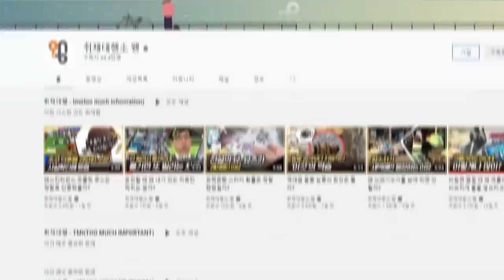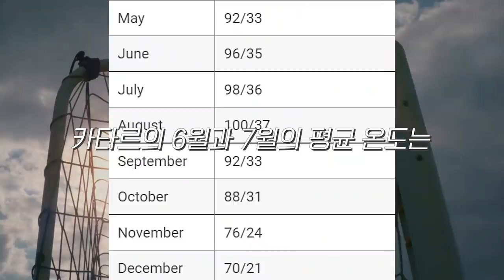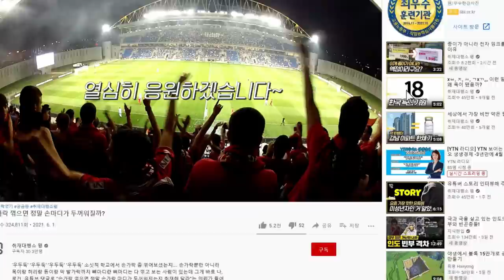카타르 월드컵 더위 걱정 정말 안해도 될까?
이 영상을 보라 대형 축구 경기장인데 안을 들여다보면 관중석에 엄청 큰 스피커처럼 생긴 것들이 곳곳에 설치돼있다. 좌석 밑에도 공기가 지나갈 수 있도록 구멍이 송송 뚫려있다. 대체 이게 뭘까?

이 곳은 중동의 카타르. 바로 2022 월드컵 개최국이다. 근데 여기...이리보고 저리봐도 사막이 많네... 카타르는 석유와 천연가스가 풍부해 1인당 국민소득이 6만 달러가 넘는 부자나라인데 국토의 대부분은 사막이다. 자료를 찾아보면 월드컵이 열리는 장소에 경기장만 외롭게 서 있는 모습도 볼 수 있다.

스피커처럼 생긴 저건 다름아닌 에어컨이다. 카타르는 한여름엔 기온이 40도를 가뿐히 넘기 때문에 그동안 여름에 열렸던 월드컵도 날짜를 한참 미뤄서 11월~12월에 열기로 한 거다. 그러니까 우리는 계절상 초겨울에 사막에서 열리는 낯선 월드컵을 보는 셈이다. 근데 더운 날씨에 사막의 모래바람도 심한 나라에서 에어컨 풀가동한다고 이런게 다 해결될 수 있을까? 유튜브 댓글로 “카타르 월드컵 경기장에 에어컨이 설치됐다는데 얼마나 시원할지 궁금하다”는 의뢰가 들어와 취재했다.